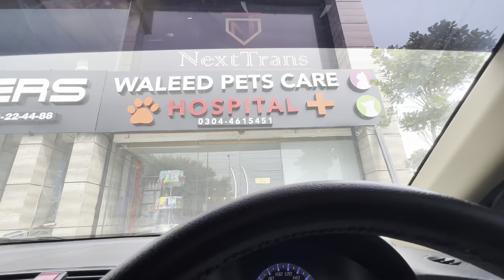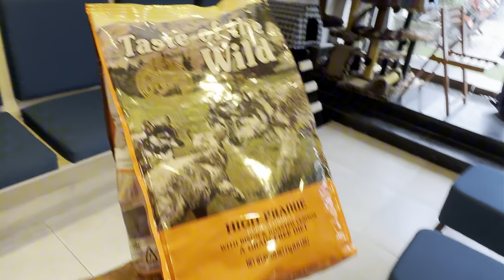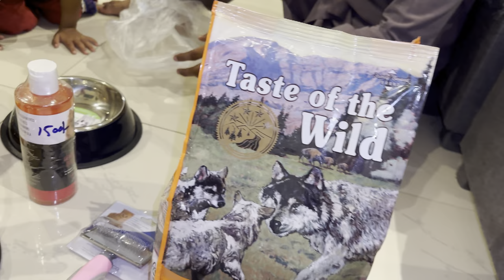Someone Dropped this cute little puppy outside my House🐶with a Letter ✉️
Someone dropped a cute puppy at my doorstep ❤️